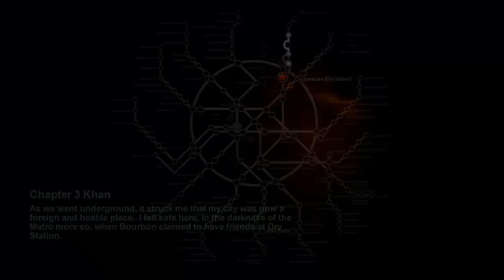METRO 2033 - PORADNIK: Jak tresuje się dziwki... Plejamy po raz 7!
Metro 2033 rozkręciło się swobodnie, a biedna Johnny może tylko patrzeć jak jej apteczki znikają w oka mgnieniu, a czasem jak sama ona nagle znika... Miłego!

Róbta co chceta, jak zawsze ;)